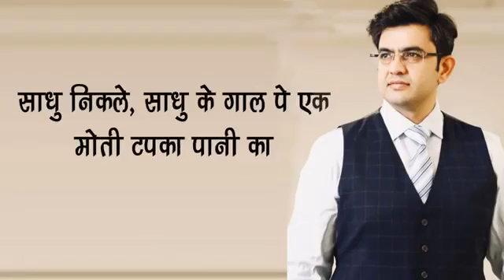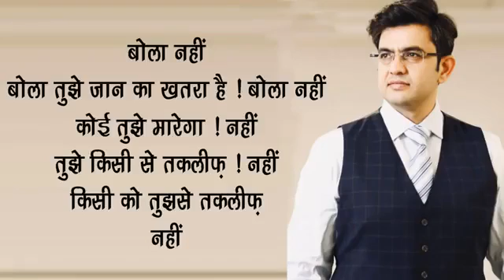Motivational speech for life